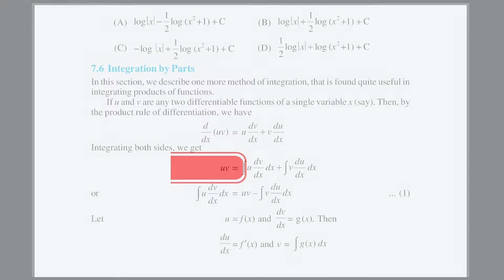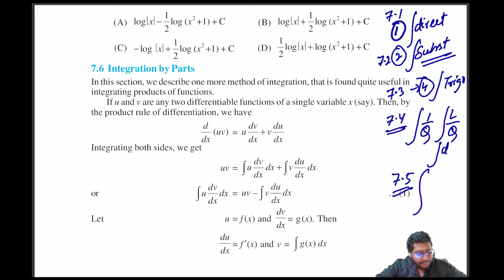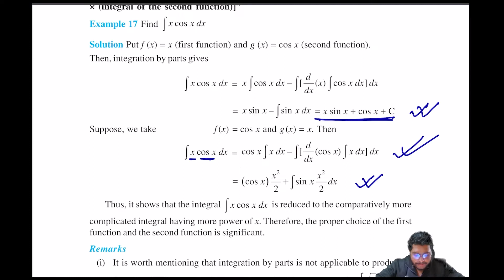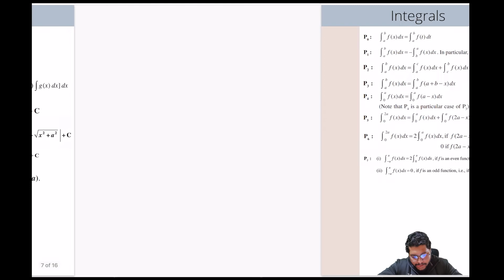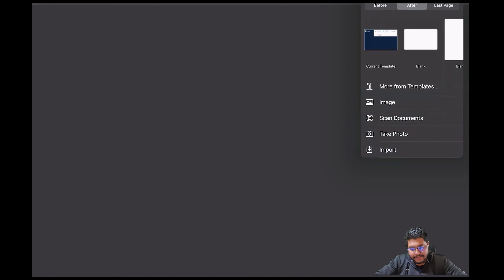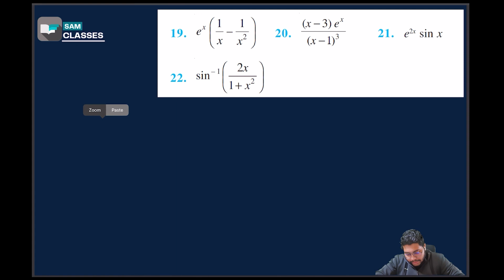CBSE 2024 12TH TERM 2 MATHS INTEGRALS|INTRO & 7.6|CBSE SYLLABUS|NCERT SAMCLASSES